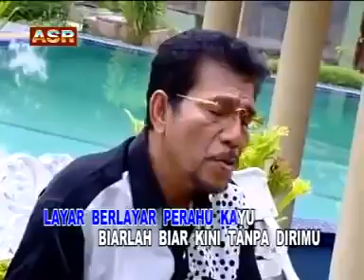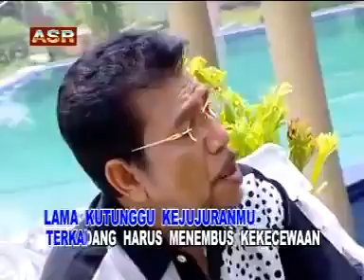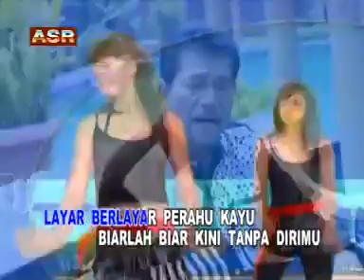Mahal Meggi Z